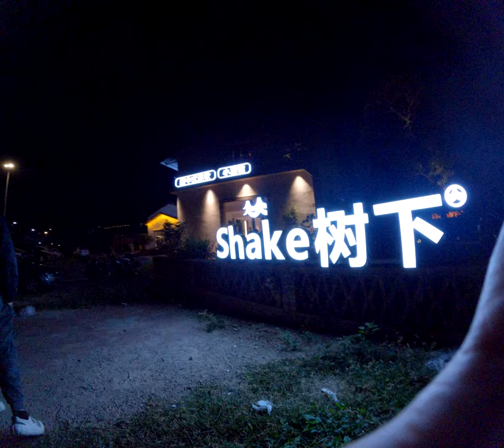深圳文化x旅遊新提案 從機場出發無止境 2